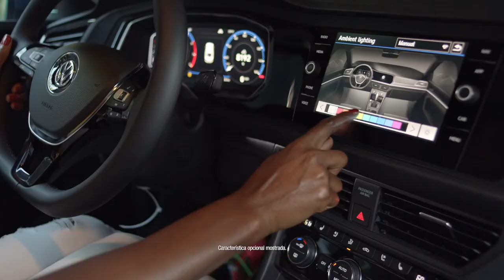2018 NEW Volkswagen Jetta - Subete a la Pasion Copa del Mundo 2018